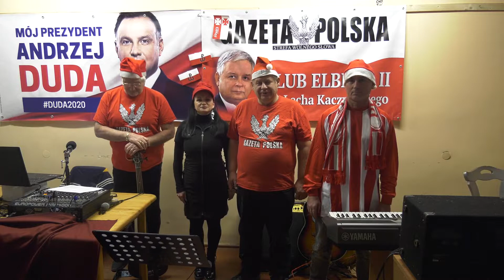Pastorałka PATRIOCI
Wesołych Świąt